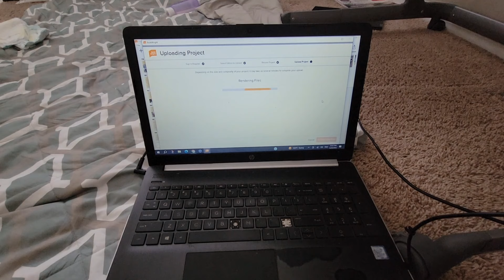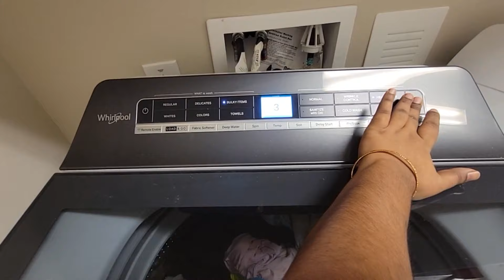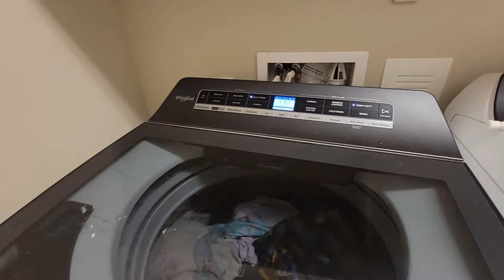నా Weekend ఇలా గడించింది | Briyani order చేసుకున్నాము | Lovik & Lolaakshi ముచ్చట్లు